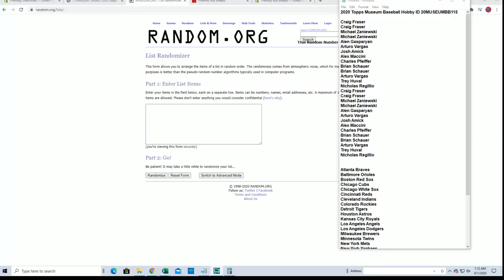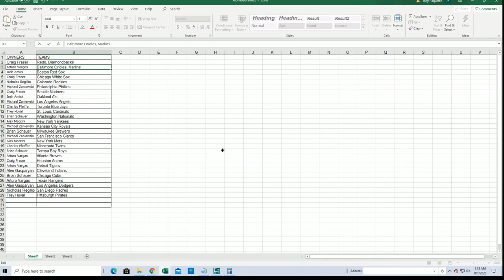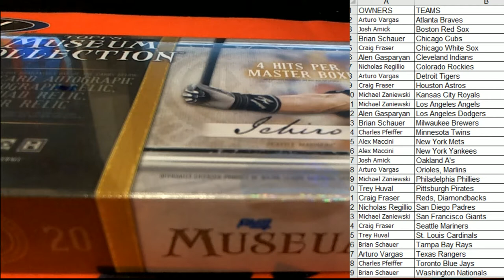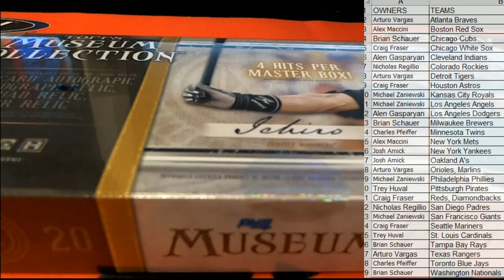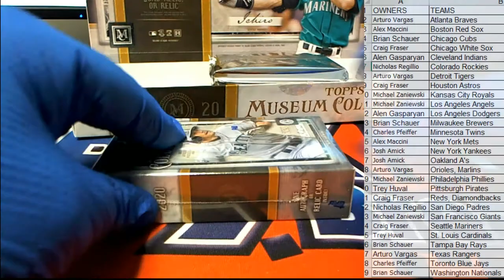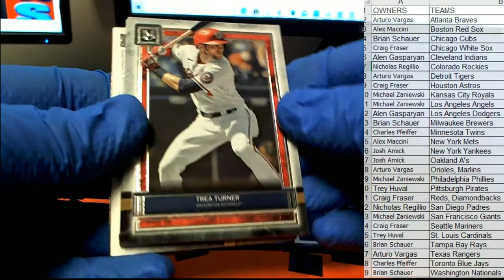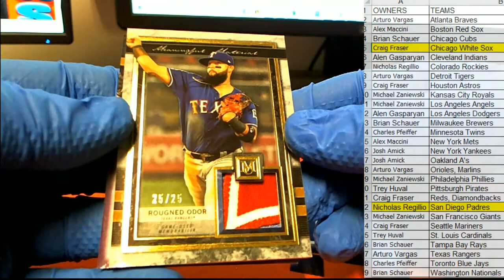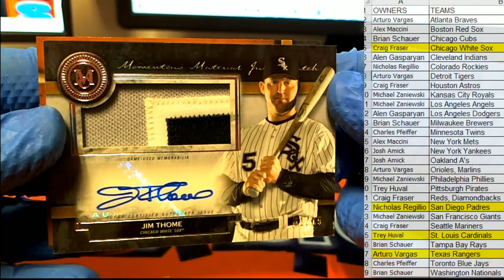2020 Topps Museum Baseball Hobby ID 20MUSEUMBB115